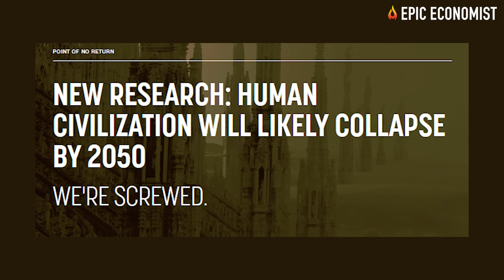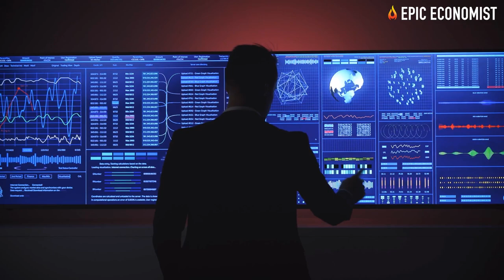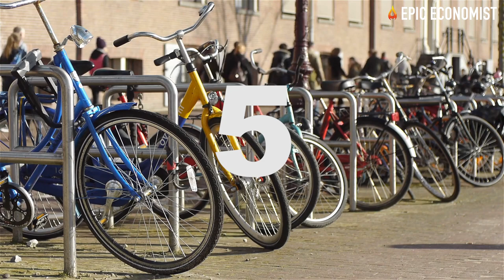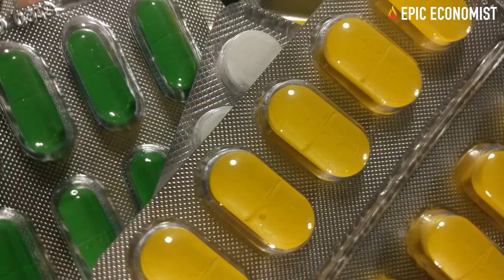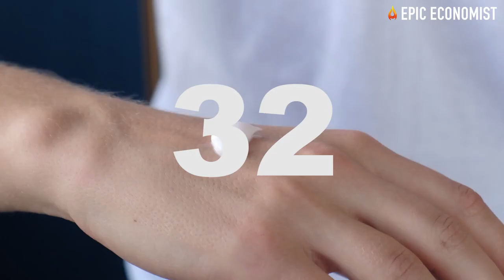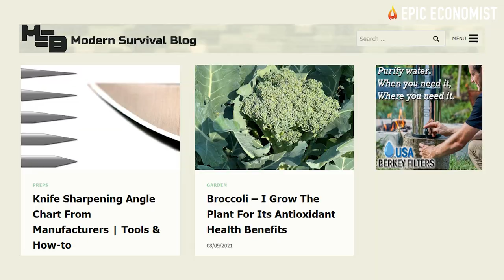35 Survival Items Everyone Will Be Looking For After The Imminent Economic Collapse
If you can see that the world is at risk of facing a devastating economic and societal collapse, you know that getting ready before things start to spiral out of control is the best alternative to keep yourself protected when chaos takes over. If you have started prepping for a disaster, you might already have got the basic supplies covered. You're probably aware of the importance of having canned foods, generators, and lighters in your stockpile. But when we think about survival, we must think long-term, and that includes having items you can barter later on to get other supplies you might need. We haven't even experienced the worst of the ongoing global supply chain crisis yet and we're already witnessing extensive shortages while the price of pretty much everything has started to soar. If you keep up with our channel, then you know the outlook for the foreseeable future isn't looking good and shortages of several products are expected to persist for years, while the ravaging effects of inflation have just started to show on consumer prices.
Decades ago, experts predicted that the collapse of our civilization would occur before 2050, and a new study showed we're right on track to see an irreversible collapse in production that will lead us to the end of the world as we know it. With all that said, we must get ready not only for an apocalyptic scenario but also for a paradigm shift - a reset in human relations, that will probably make us resume ancient habits, such as trading and bartering, especially if our power grid goes down and banking and credit card systems become unavailable, which seems possible, given the outstanding number of cyberattacks happening all across the planet right now. That's why today, we gathered 35 survival items everyone will be looking for after an economic and societal collapse.
These are just some of the items people usually take for granted and forget to include in their pantries because they assume these products will always be available. However, an economic collapse can happen overnight and things can change incredibly fast, so it's important to note the importance of everyday items and to have plenty of them around to keep us protected during an emergency. Never forget to take the advice of experienced preppers such as those with Urban Survival, Ask A Prepper, and Modern Survival Blog. Most importantly, pay attention to the events unfolding around you, because disasters can happen when we least expect. So, without further ado, we invite you to check out this list.